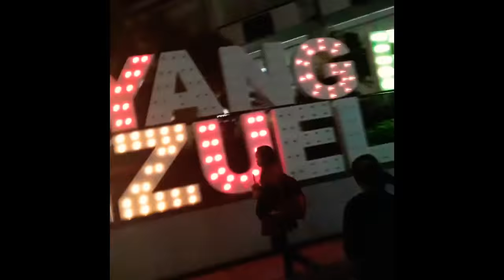Valenzuela People’s Park